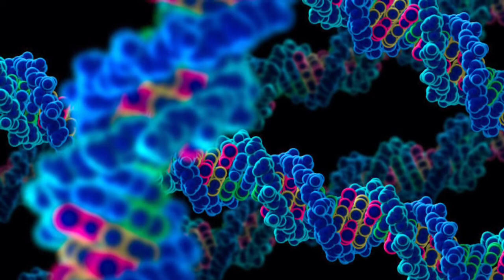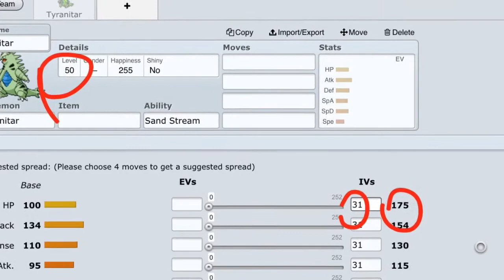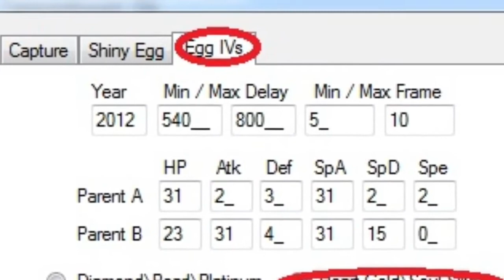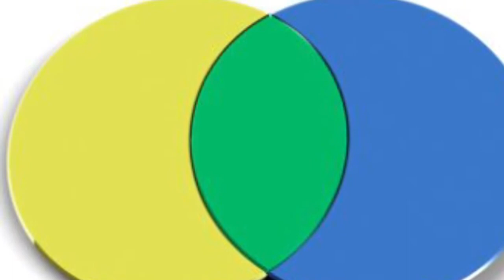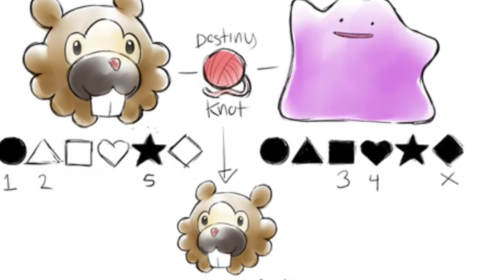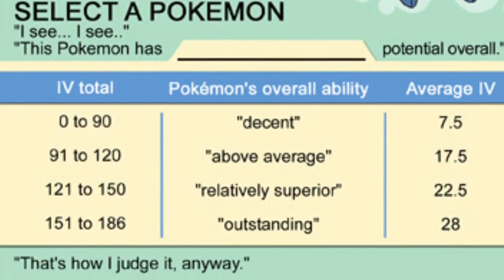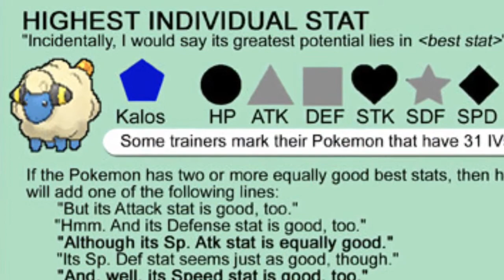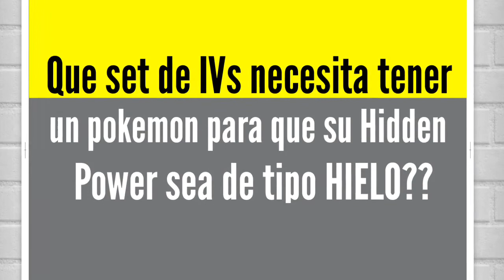Tutorial # 4 Valores Individuales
Un nuevo Tutorial para comprender lo básico de los famosos IVs! De seguro les va a servir a quienes estan empezando en el mundo de las Batallas Competitivas! Dejense contagiar del Virus!

Mira: "Pokemon Omega Rubi/Alfa Zafiro Batalla Wi-Fi En Vivo # 41 "Fuego Sin Flash""